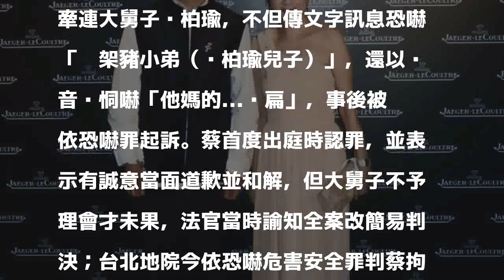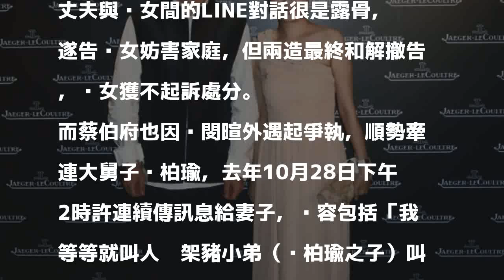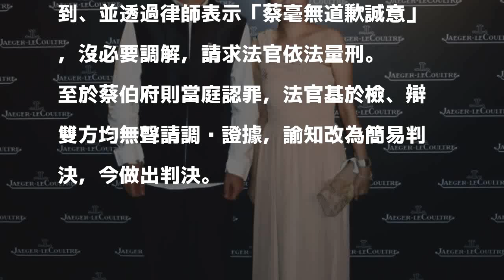嗆綁大舅子兒還錄音恫嚇「揍扁」 寒舍前董座被判刑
〔記者溫于德／台北報導〕前寒舍餐飲董事長蔡伯府不但與妻子黃閔暄起爭執、還牽連大舅子黃柏瑜，不但傳文字訊息恐嚇「綁架豬小弟（黃柏瑜兒子）」，還以錄音檔恫嚇「他媽的...揍扁」，事後被依恐嚇罪起訴。蔡首度出庭時認罪，並表示有誠意當面道歉並和解，但大舅子不予理會才未果，法官當時諭知全案改簡易判決；台北地院今依恐嚇危害安全罪判蔡拘役40日，得易科罰金4萬元，可上訴。

發表評論評論如下。